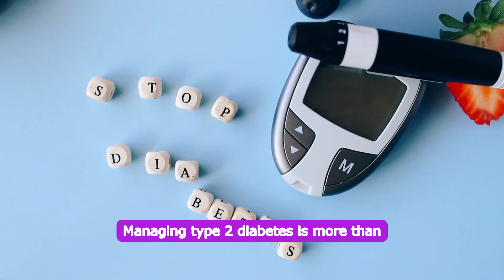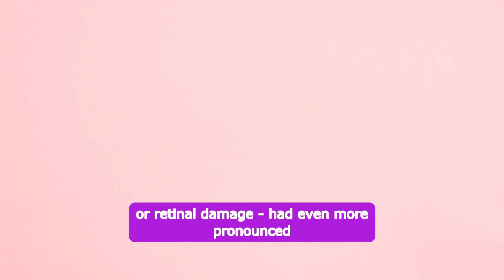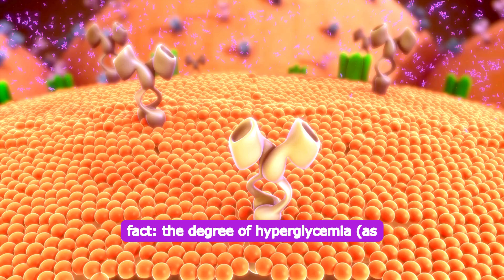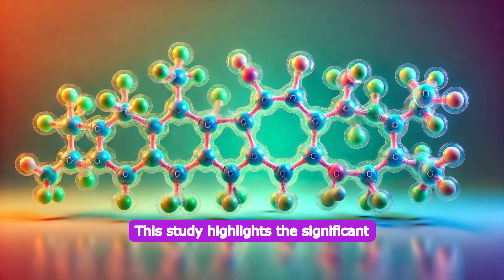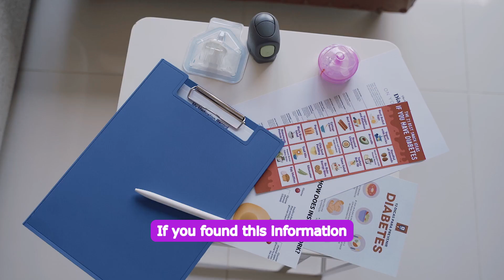The Role of Glutathione in Type 2 Diabetes: How It Impacts Complications & Blood Sugar Control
Explore the critical role of glutathione metabolism in type 2 diabetes, its relationship with microvascular complications, and how glycemia influences this dynamic. We break down key findings from a case-control study comparing diabetic and non-diabetic individuals.

For a reliable glutathione supplement, check out Effective Liposomal Glutathione to support your body’s natural antioxidant defenses:

Managing type 2 diabetes is more than just keeping blood sugar levels in check. There’s another critical factor at play - glutathione or GSH, an antioxidant that helps protect your cells from oxidative damage. In people with type 2 diabetes, especially those with complications like nerve or kidney damage, glutathione levels are significantly lower. This raises an important question: is this deficiency connected to diabetes severity, and how does it impact long-term health? In this video, we’ll dive into the relationship between glutathione metabolism, blood sugar control, and complications in type 2 diabetes.

A recent case-control study looked at glutathione metabolism in 16 type 2 diabetes patients, 9 of whom had microvascular complications, and compared them to 8 healthy controls. The findings were striking. Patients with type 2 diabetes had significantly lower GSH concentrations compared to the controls - about 60% lower. Their GSH synthesis rates were also lower, showing a 50% decrease in production.

Interestingly, the study revealed that patients with complications - like nerve, kidney, or retinal damage - had even more pronounced deficiencies in glutathione. While this might suggest that worse blood sugar control (higher fasting glucose or HbA1c levels) leads to lower GSH, the data didn’t support that assumption. The results showed no direct link between glycemic levels and GSH concentrations or synthesis rates. This suggests that other factors, beyond blood sugar, contribute to glutathione deficiency in diabetic patients.

These findings highlight a potential gap in how we approach oxidative stress management in diabetes, especially in cases with more severe complications.

Let’s break down the results further. The study differentiated between absolute and fractional synthesis rates of glutathione. While absolute synthesis rates - how much GSH is being produced - were lower in diabetic patients, fractional synthesis rates, or the percentage of GSH produced per day, didn’t show a significant difference. This suggests that, although diabetic patients produce less glutathione overall, their bodies are still trying to compensate by maintaining the same production efficiency.

More importantly, microvascular complications - such as damage to the eyes, kidneys, or nerves - intensified this deficiency. Patients with these complications had even lower GSH levels, indicating more severe oxidative stress. The study’s findings also pointed out a critical fact: the degree of hyperglycemia (as indicated by fasting glucose and HbA1c) did not directly correlate with glutathione deficiency. This suggests that the issue may stem from non-glycemic mechanisms - factors not related to blood sugar levels but potentially linked to inflammation or metabolic dysfunction.

These insights could help reshape approaches to diabetes treatment, focusing more on oxidative stress.

This study highlights the significant role of glutathione deficiency in type 2 diabetes, especially in patients with microvascular complications. Despite lower GSH levels, these deficiencies don’t seem to be directly tied to glycemia, suggesting a need to explore non-glycemic pathways that contribute to oxidative stress in diabetes. These findings emphasize the potential of therapies targeting glutathione metabolism in diabetes management, beyond just controlling blood sugar levels.